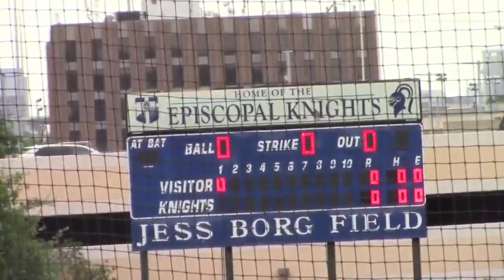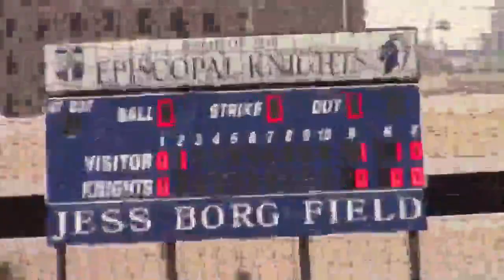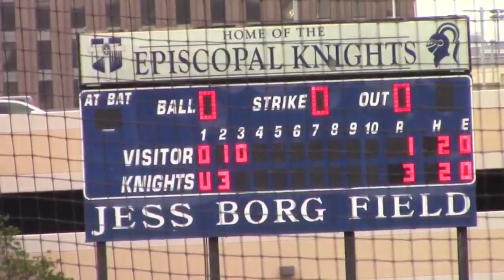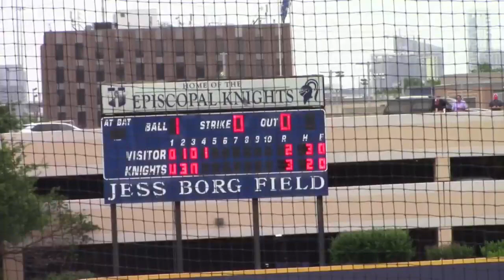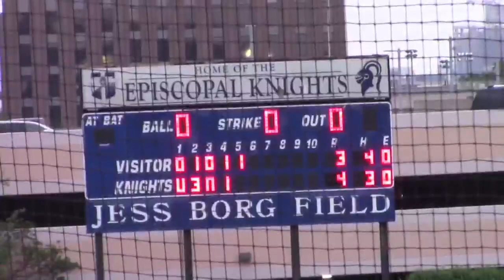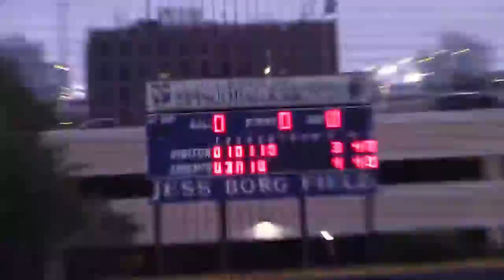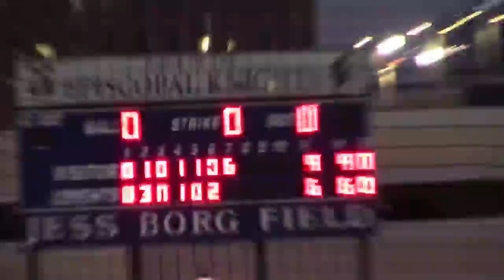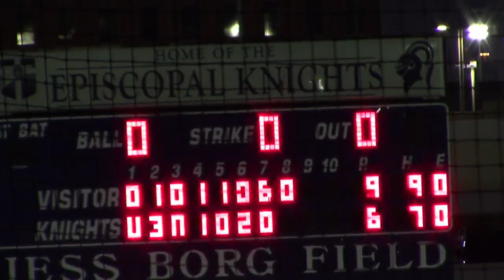4_9_21 HOUSTON EPISCOPAL JVW BB vs. St. Thomas LIVE - game 2